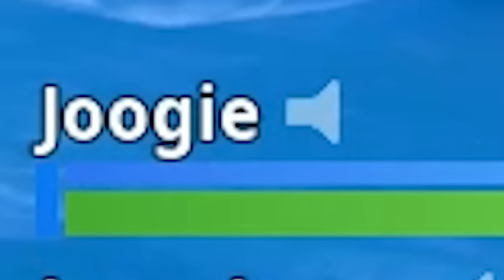*NEW* EXPLOSIVE ESCAPE TRUCK (Getaway LTM) - Fortnite